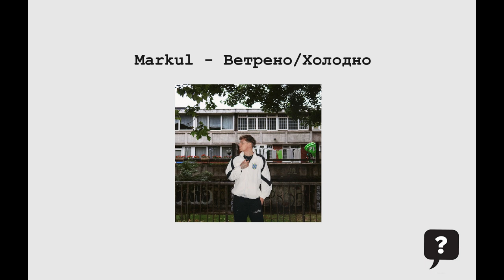Markul - Ветрено Холодно (2024) audio + TEXT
Там на другом конце провода
Ветрено, холодно
Танцы на костях — это я тебе повод дал
И в твоей груди все разбито, расколото
Такой не найти на другом конце города

Снова где-то
Снова для кого-то раздета
Ты хотела на новый концерт
Но ты прыгаешь сейчас на другом конце... провода
По спирали
Я тебе снова врал, мы остались
Лишь знакомыми именами
С незнакомыми номерами
Ты наберешь
Мне сквозь одиночество
Но больше не придешь
Как только захочется
Я знаю наперед
Как все это закончится
Мы снова расстанемся
И все что останется

Ты на другой волне
Я не твой план А, ты не мой план Б
Да
Но мы вдвоем вполне
Если загорелись
Значит весь дом в огне
Прямиком ко мне
Дальше хуже
Мне ведь говорили про тебя
Но я не слушал
Эй
Столько песен написал
Где таким не доверял
Но тебя зачем то я тогда послушал
Ты наберешь
Мне сквозь одиночество
Как только захочется
Я знаю наперед